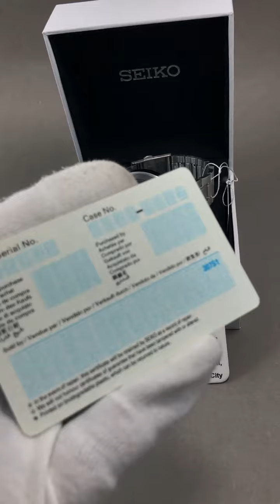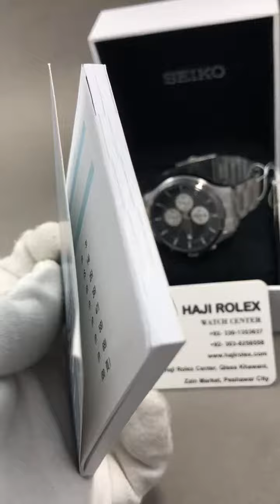Seiko Men’s Chronograph Watch With Chronograph Display And Stainless Steel Strap Sks545P1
Seiko Men’s Chronograph Watch With Chronograph Display And Stainless Steel Strap Sks545P1, Metallic, Black
Brand New Watch Condition 10/10
Certificate of Authenticity.
Own Box, Original Case, Original Dust Cloth,
7 Days Return & Exchange Policy
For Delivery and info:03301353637